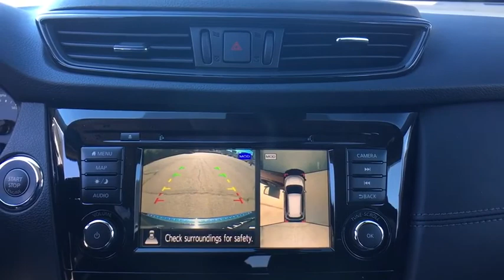2018 Nissan Rogue Vienna, Fairfax, Chantilly, Alexandria, Arlington, VA T317209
Magnetic Black N 2018 Nissan Rogue available in Vienna, Virginia at Priority Nissan Tysons. Servicing the Fairfax, Chantilly, Alexandria, Arlington, VA area.

2018 Nissan Rogue SL 32/25 Highway/City MPG